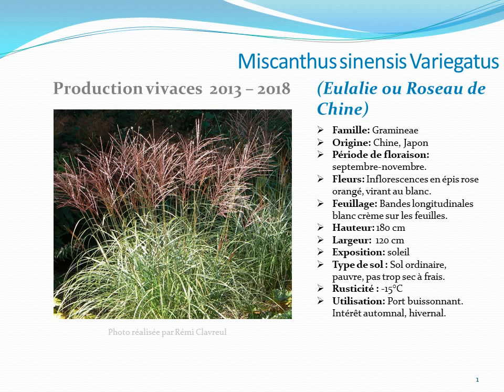Jardinage: Fiche technique: Miscanthus sinensis variegatus: Plante vivace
Miscanthus sinensis, ou roseau de Chine, est une graminée formant de hautes touffes décoratives en toute saison.
Elle est appréciée au jardin pour sa floraison ainsi que pour son beau feuillage souvent panaché.
Elle ne demande presque aucun entretien : découvrez-la vite !